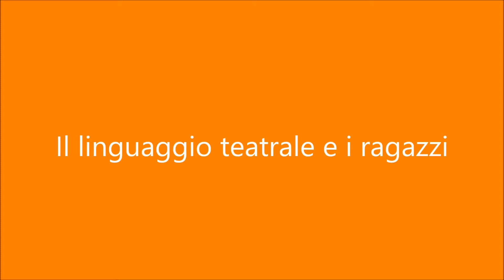Villa Buri Musica 2019 - Il linguaggio teatrale e i ragazzi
Stefano Scherini, regista di "Ritorno alla luna", l'opera commissionata al compositore Davide Fensi e alla librettista Giovanna Scardoni per Villa Buri Musica 2019, ci parla del linguaggio teatrale e dei giovani.